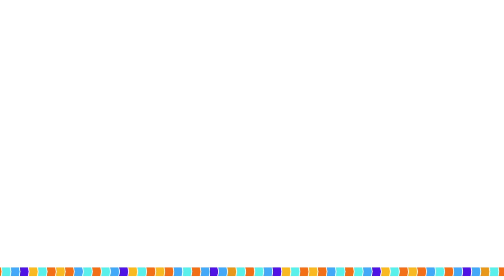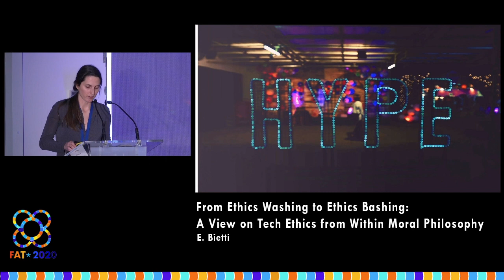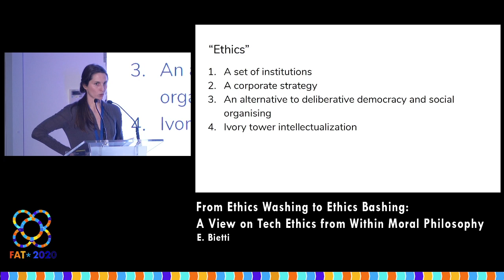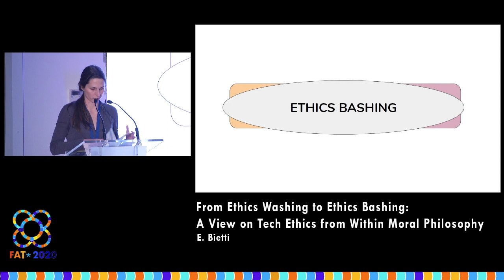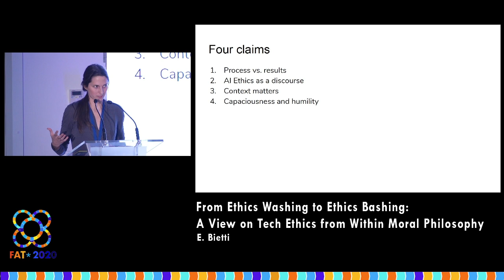From Ethics Washing to Ethics Bashing: A View on Tech Ethics from Within Moral Philosophy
E. Bietti